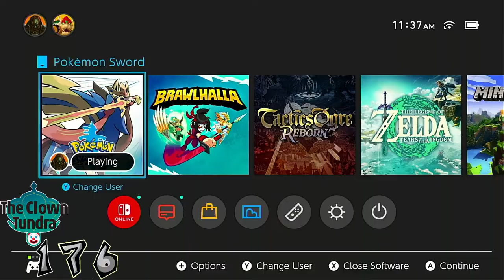Shiny Hunting Blacephalon! Pokemon Sword Max Adventures LIVE!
Before participating, please read the description. :)

Not for kids! I'm not here to babysit children, this stream is intended for older viewers.
I'm Playing Pokemon Sword in The Crown Tundra LIVE! It's time to do some max adventures! (Maybe we'll do some raids or catch some Legendaries too.)
Please do not challenge me to battles or ask for trades, this is primarily a raid/adventure stream, but feel free to set up battles/trades with other viewers.
Raids are first come first served, if you don't get in the first time, keep trying, not everyone can stay for the whole stream, and I try to keep going until I don't have many people to raid with.
Please be respectful to each other in the chat.
Play along with us! :)